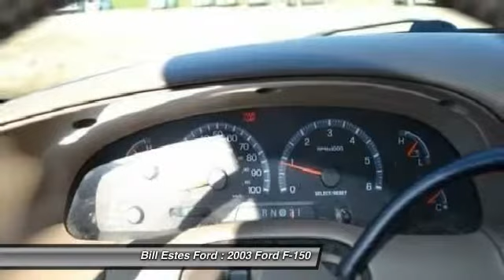2003 Ford F-150 Brownsburg IN T3821A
2003 Ford F-150